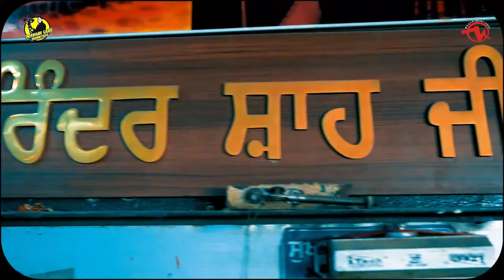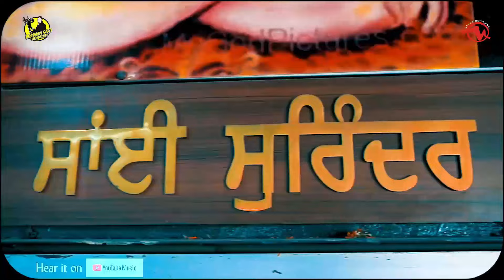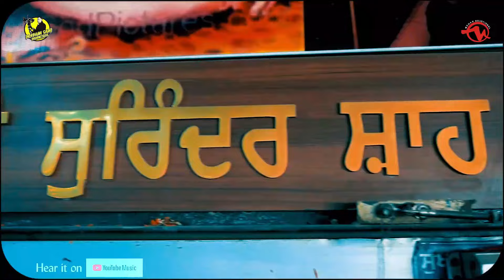Tera Dar Milya - Jind Kaur - Bakarpur Mela 2024 - Official Video - Sai Surinder Shah Mehar Shah Ent.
Title : Tera Dar Milya
Singer : Jind Kaur
Lyrics : Varinder Vicky
Editor & Video : Som Nath Heer
Labels : Mehar Devotional and Mehar Shah Entertainment
 Mehar Devotional Channel is not only enjoys it's top position in Devotional content and music but also boasts of being the Biggest Devotional Channel. Mehar Devotional is dedicated to bring an experience of Divine spirituality comprising of a huge Catalogue of Bhajans and spirtual knowledge of different Guru and Saints. From Bhajans and spirtual knowledge of Atma-Bhakti to Ishwara-Bhakti, Ishta Devata-Bhakti, Guru-Bhakti and many more, the channel would take you on a Bhakti Marga of spirituality and Peace. So, surrender yourself to god only with Mehar Devotional.